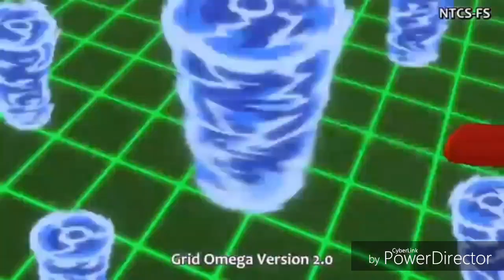Inazuma Japan VS Uzbekistan (amv)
วันเดีบวอัพสองคลิปเลยคับแหงละก็ผมทำแทคติกเสร็จแล้วก็มาทไคลิปนี้ต่อไงคับเป็นการแข่งของสองทีมนี้แต่ว่าคลิปต่อไปผมรอรัสเซียกับอินาสึมะเจแปนแข่งกันอยู่นี้ไงคับอย่าลืมเป็นกำลังใจให้ผมกันด้วยนะคับ